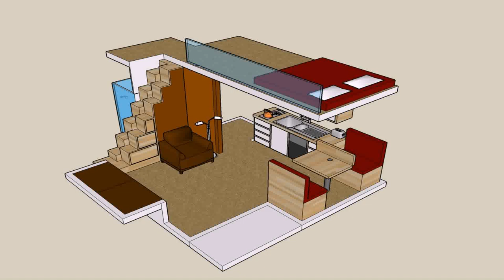2 Loft Tiny House Plans